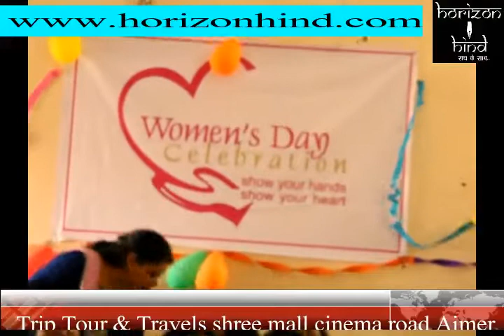HORIZON HIND NEWS - महिला विकास समिति ने मनाया अन्तराष्ट्रीय महिला दिवस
अजमेर (सिटी रिपोर्ट) | अजमेर के हरिभाऊ विस्तार नगर क्षेत्र में स्थित सामुदायिक भवन में लगभग 125 महिलओं ने अन्तराष्ट्रीय महिला दिवस के उपलक्ष्य पर कई कार्यक्रम कर महिला दिवस को उत्साहपूर्वक मनाया | इन कार्यक्रमों में महिलओं द्वारा केटवाक , हॉउसी , चेयररेस आदि मनोरंजक कार्यक्रमों का आयोजन किया गया |